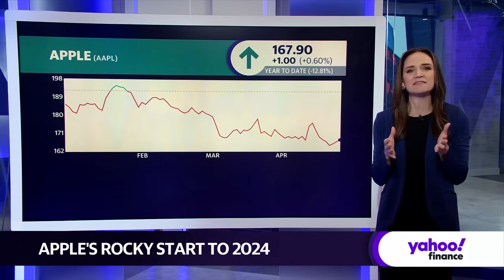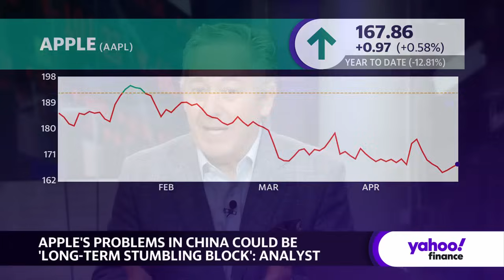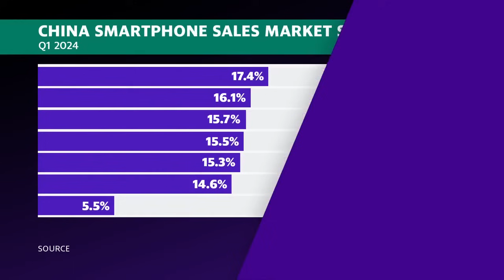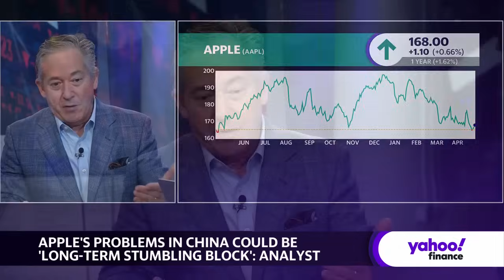Apple's issues are piling up, analyst says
While Apple (AAPL) deals with a lawsuit by the Department of Justice (DOJ), the Magnificent Seven member stock could be losing ground in one of its most valuable markets: China. Recently, reports have shown that iPhone sales have slumped in China. Is Apple up for the challenge to reinvigorate its position in international markets and how will all this manifest in its May 2 earnings release?
TECHnalysis Research President and Chief Analyst Bob O'Donnell joins Yahoo Finance to give insight into Apple's largest problems in the domestic US market and abroad, and how the iPhone maker might go about solving them.
"Between the iPhone sales, between the geopolitical issues in China, which is still a very big market for them, and now they're having to do a little bit more of what the Chinese government is requesting, Huawei is getting stronger in China. There's nationalistic movements there to try and pull some of the US companies out. The car project was canceled, which I think, in the long run, was the right thing to do, but it could have been interesting earlier if they kind of figured out a different path," O'Donnell lists off. "And of course, then, gen AI, what are they doing with gen AI? That's what everyone wants to know."